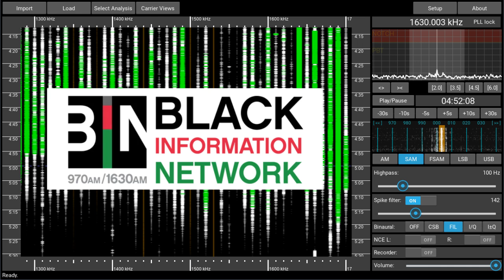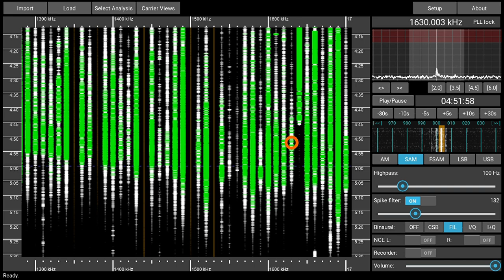1630AM - KKGM Fort Worth, TX, USA - received 2023-03-20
This is a rather rare station for me. I heard it only twice. On this day and on the day before. Recorded with a Perseus SDR and a Megaloop FX magnetic loop antenna in a Munich suburb.